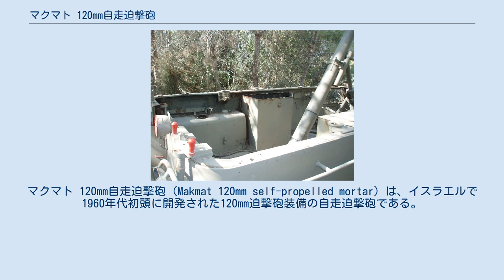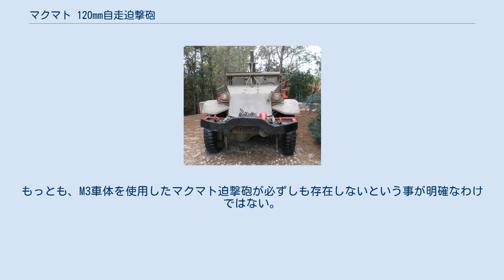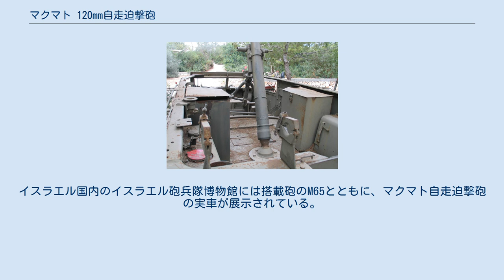マクマト 120mm自走迫撃砲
マクマト 120mm自走迫撃砲 (Makmat 120mm self-propelled mortar) は、イスラエルで1960年代初頭に開発された120mm迫撃砲装備の自走迫撃砲である。
M3ハーフトラックの車体にソルタム・システムズ製のM65 120mm迫撃砲を搭載した車両で、ハーフトラック Mk.Dとも呼称される。
1967年の第三次中東戦争、1973年の第四次中東戦争において実戦投入された。
 名称の"マクマト"は、ヘブライ語の"Margema Kveda Mitnayaat, 自走重迫撃砲"という意味の語のアクロニムで、本120mm自走迫撃砲の他、スーパーシャーマンにソルタムM66 160mm迫撃砲を搭載した160mm自走迫撃砲も"マクマト"と呼ばれる。
 イスラエル国防軍は1948年の独立戦争（第一次中東戦争）以来、アメリカ製のM2/M3ハーフトラックおよびこれらのレンドリース型であるM5/M9ハーフトラックを多数運用していた。
イスラエル軍では様々な派生型が運用されていたが、その中で主要な形式についてはMk.AからMk.Dまでに分類されていた。
すなわち、 の4種である。
 マクマト120mm自走迫撃砲については1962年から生産されたとする資料もあるが、1960年の軍事パレードに本車と見られる車両が参加していることから、少なくとも試作されたのはもっと早い時期であったと考えられる。
 構造としてはオーソドックスなもので、ハーフトラックの兵員室中央部に迫撃砲を搭載し、両サイドに弾薬を搭載しているというスタイルである。
特徴的な点として、アメリカ軍が第二次世界大戦時に運用したM4/M21自走迫撃砲は、前者は迫撃砲が後ろ向き、後者は前向きに装備されており射撃方向の調整が限定的であったのに対し、本車（および81mm迫撃砲搭載のMk.C）は迫撃砲搭載部がボールマウント状になっており、ある程度自由に砲の方向を変えられるような構造になっていたことが挙げられる（基本的にはM21と同様、前方向に向けて運用される）。
 搭載されたM65迫撃砲にはいくつかのバリエーションが存在し、タイプにより砲弾の搭載方法が異なっている。
軽量タイプは筒状の砲弾ケースを束ねたものを搭載しており、重量タイプは箱状の砲弾ケースを搭載する。
 使用された車体については、現存する博物館の車両や記録写真を確認する限りではレンドリース型のM5/M9の車体が使用されている。
これは、運用上最前線に接近する可能性の高い装甲兵員輸送車タイプにM3を優先的に使用し、最前線に接近する可能性の低い自走迫撃砲型に対して防弾能力の低いレンドリース型を回した事によるものと考えられる。
もっとも、M3車体を使用したマクマト迫撃砲が必ずしも存在しないという事が明確なわけではない。
 本車は1967年の第三次中東戦争、1973年の第四次中東戦争において運用され、1980年代以降には他国への輸出や、イスラエル軍と友好関係にあったレバノン南部の武装組織南レバノン軍への供与も行われている。
 現在、イスラエル軍においてはマクマト自走重迫撃砲はM113装甲兵員輸送車をベースとした車種により更新され退役している。
イスラエル国内のイスラエル砲兵隊博物館には搭載砲のM65とともに、マクマト自走迫撃砲の実車が展示されている。
 ウィキメディア・コモンズには、マクマト 120mm自走迫撃砲に関するカテゴリがあります。